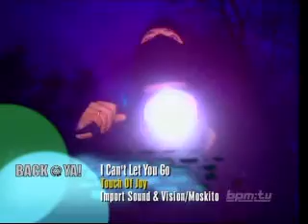Touch Of Joy I Can't Let You Go.avi